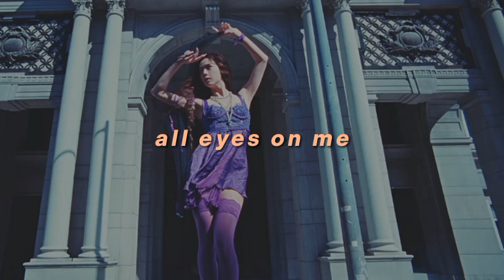jisoo — all eyes on me (sped up)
artist — jisoo
song — all eyes on me